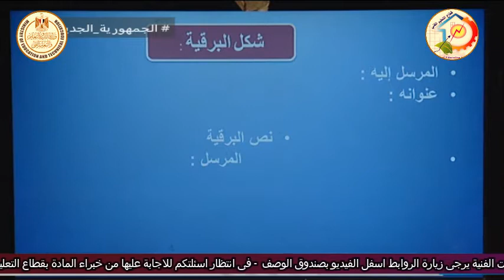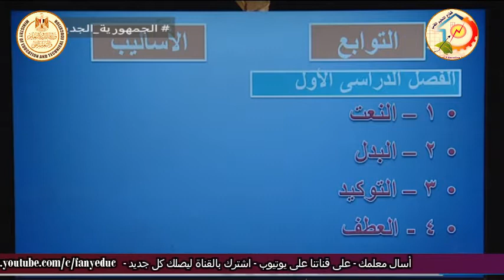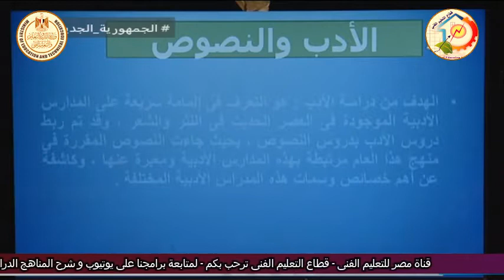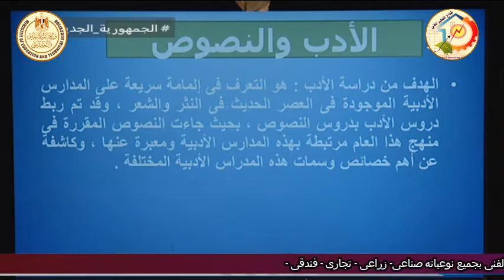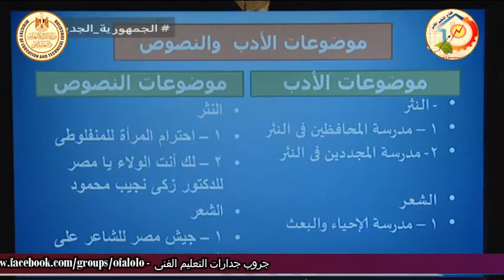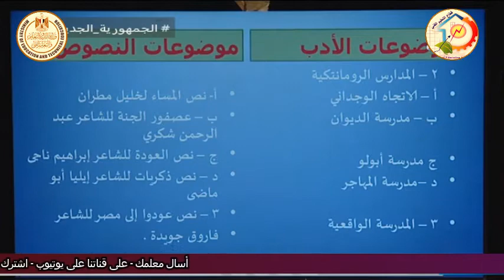الصف الثالث تعليم فنى جميع النوعيات - اللغة العربية - مقدمة - د محمد جمال